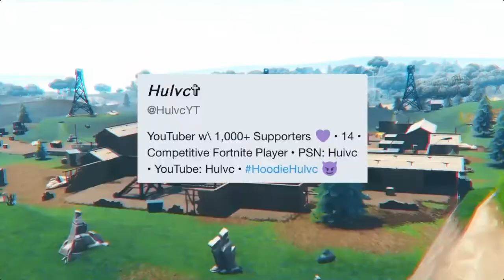WHEN FORTNITE PLAYERS PLAY CALL OF DUTY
Subscribe for more Fortnite: Battle Royale Moments & Top 5 Videos! inspired by Ninja, dakotaz, AliA, Lachlan, Muselk & BCC Trolling royal, fornight battle royale, fortnite, fortnite gameplay, Fortnite Trick, Fortnite Tricks, Fortnite Tricks In Battle Royale, Colorblind Fortnite, Fortnite Colorblind, Fortnite Helpful tips, Fortnite Helpful Trick, Fortnite Win more Games, Fortnite Tilted Towers Trick, Fortnite Tilted Towers Tips, Fortnite Tips for winning in tilted towers, Fortnite Tilted towers, ninja, tsm myth,
1 KILL = REMOVE 1 CLOTHING w/ Alissa Violet (Fortnite Battle Royale Gameplay) #4
1 KILL = REMOVE 1 CLOTHING PIECE ON FORTNITE (BEST ONE YET) #3
FORTNITE BATTLE ROYALE | #1 RANKED ON LEADERBOARDS ~ 763 SOLO WINS ~ 14k+ KILLS SPONSOR GOAL 278/300
Reanimated Victory! - Fortnite Battle Royale Gameplay - Ninja 1 KILL = 2 FREE SKINS FOR MY 9 YEAR OLD LITTLE BROTHER! 9 YEAR OLD PLAYS SOLO FORTNITE BATTLE ROYALE
Top Fortnite Player RETURNS! // 960+ Wins // NEW SKINS! // Fortnite Battle RoyaleTop Fortnite Player RETURNS! // 960+ Wins // NEW SKINS! // Fortnite Battle Royale
*NEW* TIER 100 SKIN IS UNSTOPPABLE! *NEW* WEAPON! BATTLE PASS 3 FORTNITE BATTLE ROYALE 29 KILL WIN! *NEW* BATTLE PASS SEASON 3 HYPE! THIS SKIN IS AMAZING! DOUBLE PUMP NERF! FORTNITE BATTLE ROYALE WIN!
HOW TO GET FORTNITE SKINS FREE WITH NO VBUCKS GLITCHES! SHOWING SUPPORT TO MY LOYALS!